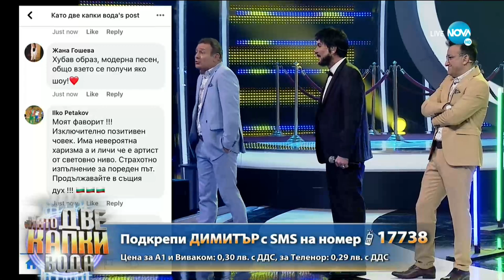Димитър Маринов като Nebezao - „Black Panther” | Като две капки вода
Димитър Маринов като Nebezao - „Black Panther” _ Като две капки вода.mp4